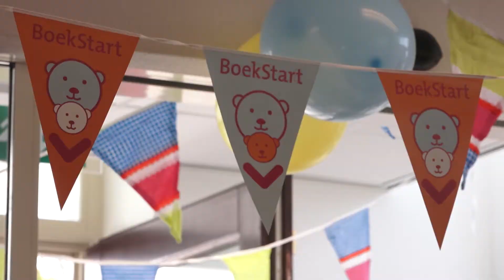Leeshoek geopend in Careyn Wielwijk